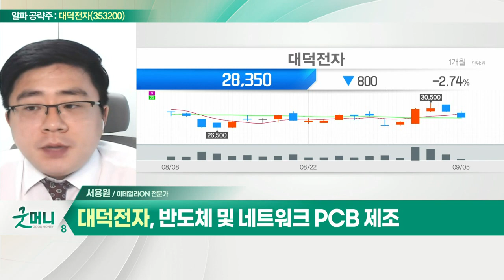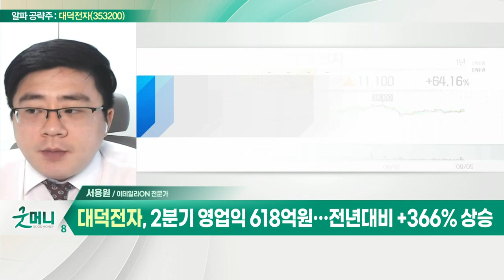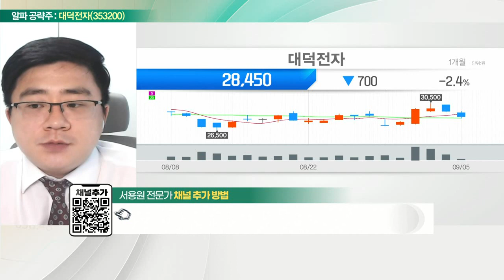대덕전자(353200)... 2분기 영업익 618억원… 전년대비 +366% 상승_알파 공략주 (20220905)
- 반도체 및 네트워크 PCB 제조
- 2분기 영업익 618억원… 전년대비 +366% 상승
- 메모리·비메모리 기판 수익성 확대
- 기술적 수렴 후 상승세… 수급 개선
- 120일선 수렴자리 이용한 매수 가능